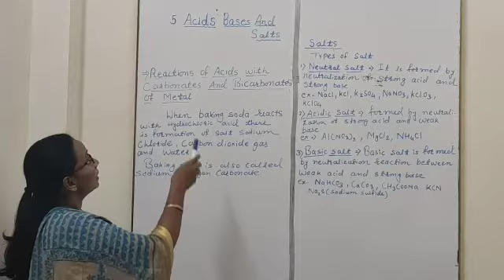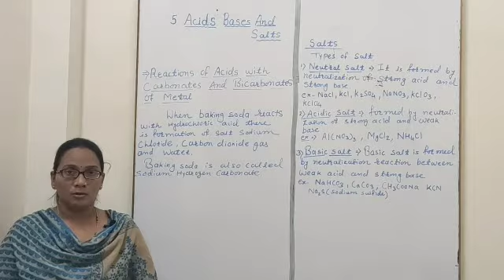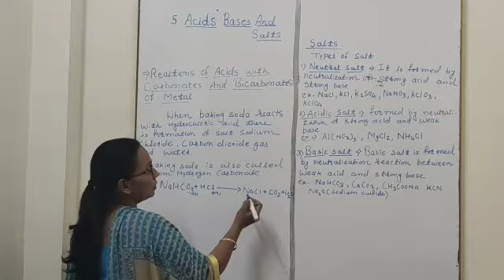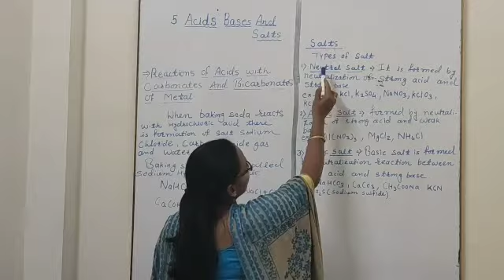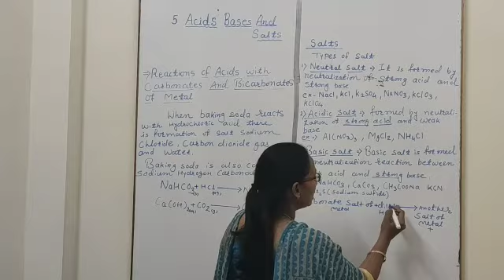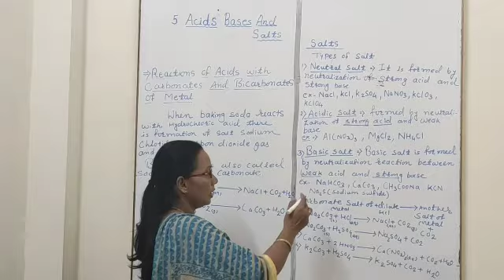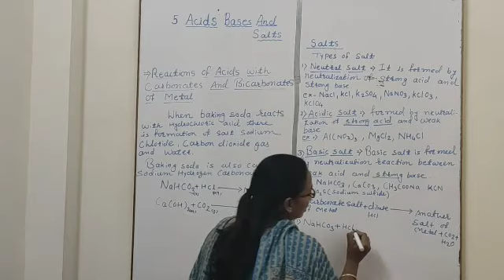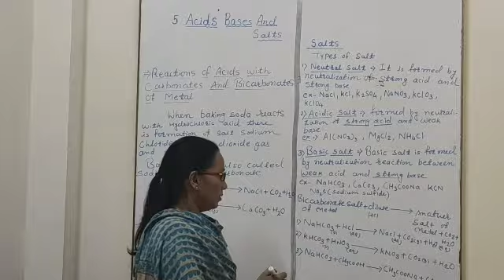Reaction of Acids with carbonate and bicarbonate of metals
Class 9th, Subject-Science 1
5.Acids Bases and Salts
Topic-Reaction of acids with carbonate and bicarbonate of metal